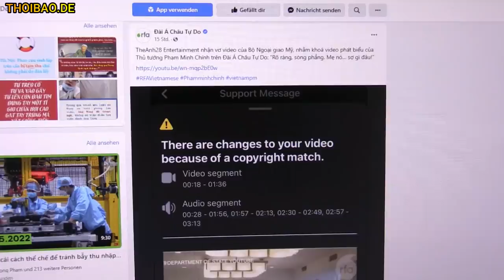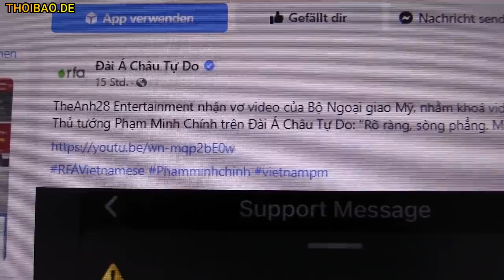Mất mặt với toàn dân và quốc tế - Ông Chính cho người đi xóa Video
Đài RFA và Thoibao.de vừa nhận được thông báo từ Facebook sẽ xóa đoạn video clip ông Thủ tướng Việt Nam Phạm Minh Chính văng tục tại trụ sở Bộ Ngoại giao Hoa Kỳ .

Video này thuộc bản quyền của Chính phủ Mỹ, đã phát trực tiếp, công khai trên YouTube hôm 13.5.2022, nhưng vẫn có 1 công ty với tên "TheAnh28 Entertainment" vào nhận vơ, lợi dụng kẽ hở của Facebook để xóa video này trên toàn cầu.

"Rõ ràng, sòng phẳng , mẹ nó , sợ gì"... cuối cùng lại SỢ SỰ THẬT!